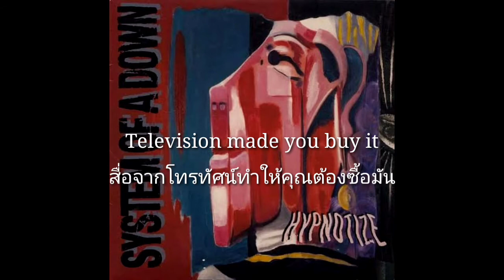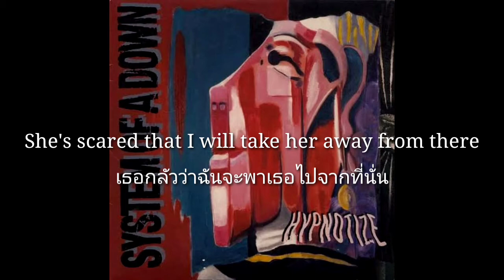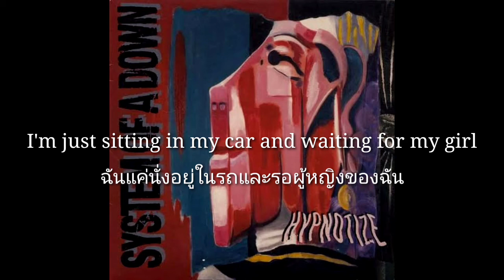system of a down - hypnotize - hypnotize แปลไทย+ซับ lyrics